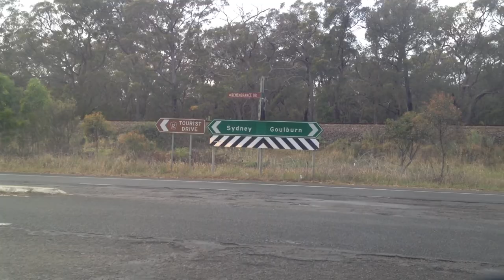Yanderra fires aftermath (2013-10-22)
Driving through Yanderra on my way to work a few days after fires ripped through in October 2013.

Despite the intense blaze that ripped through the catchment areas, the majority of the town was spared thanks to the hard work of the RFS firefighters. Favourable wind directions and effective containment lines managed to keep the fire away from nearby Yerrinbool.

The situation could have been a lot worse — the Blue Mountains in particular fared unimaginably worse than we did.

This fire originally started in Hall Road, Balmoral, spread east towards Yanderra, then on to Nepean and Avon Dams, and eventually crossed Picton Road, getting very near to the Cordeaux and Cataract dams.